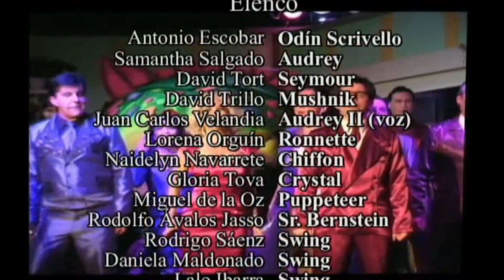LA TIENDITA DE LOS HORRORES Los Santos Heredarán.mp4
LA TIENDITA DE LOS HORRORES MÉXICO

Cancion "Los Santos Heredarán" (The Meek Shall Inherit)

Poducción: Alejandro Medina
Coreografia: Tere Rios
En esta cancion...

Seymour: David Tort
Narradoras: Lorena Olguin, Naydelin Navarrete y Gloria Toba
Sr Bernstein: Rodolfo Avalos
Sra Luz: Dabiela Maldonado
Skip Snip: Ivan Rincon

Teatro Arlequin México D.F. Septiembre 2010